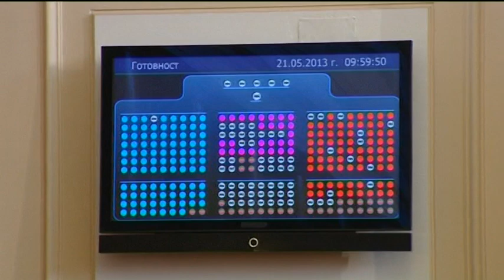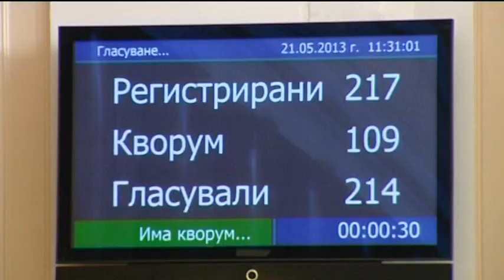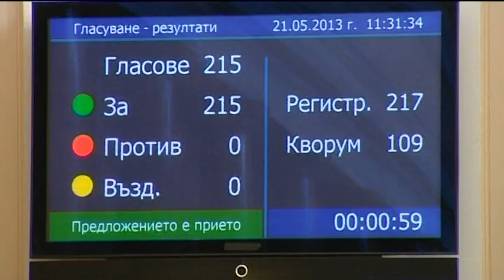Стойчо Стойчев ДенятOnAir с В. Дремджиев 21.5.13 tvBulgariaOnAir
Стойчо Стойчев за знаците от първите парламентарни сблъсъци, позицията на Атака и възможните сценарии